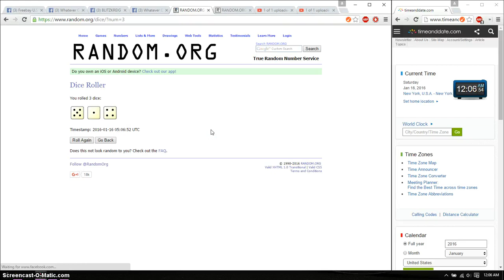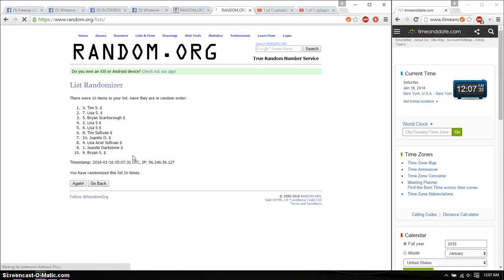2012 gilded koala